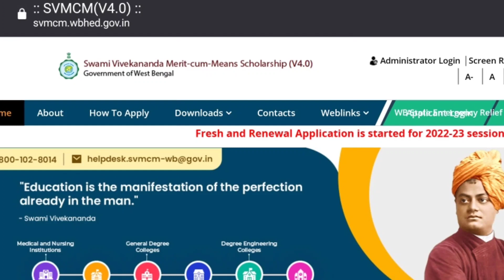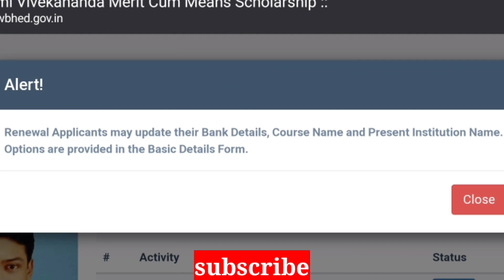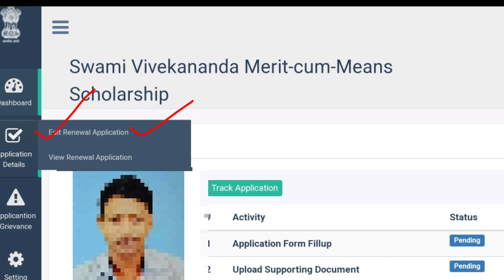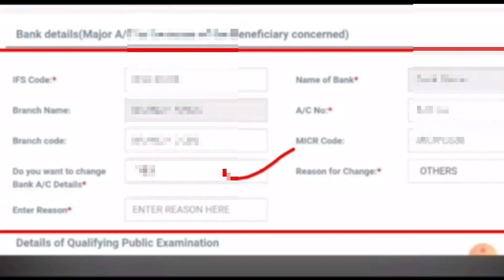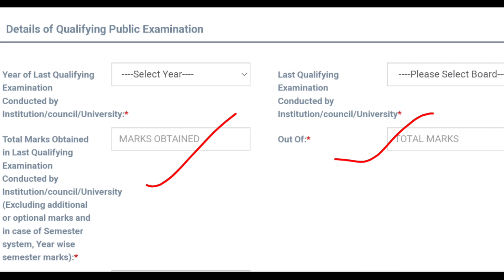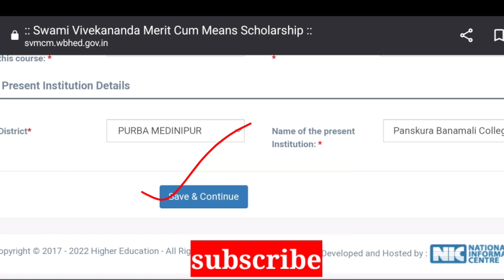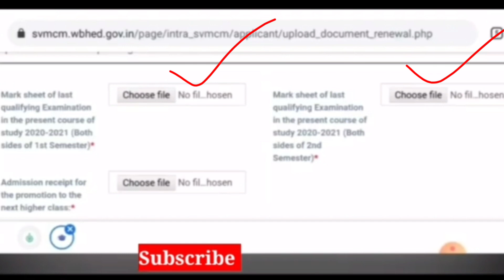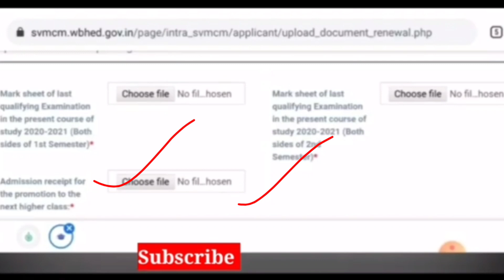Svmcm scholarship renewal Process 2022-23।how to apply swami vivekananda scholarship renewal 2022।